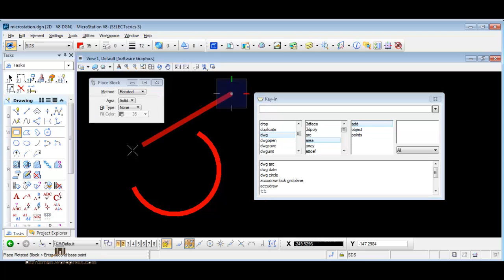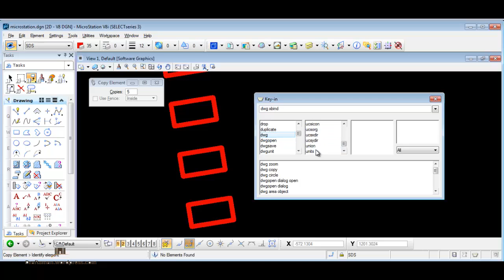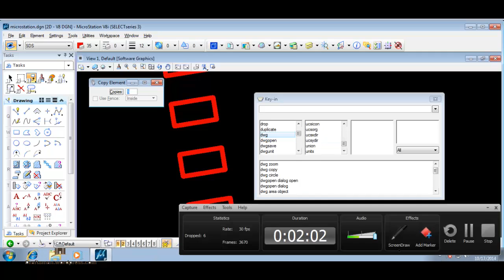microstation 08 autocad command مايكروستيشن شرح عربي